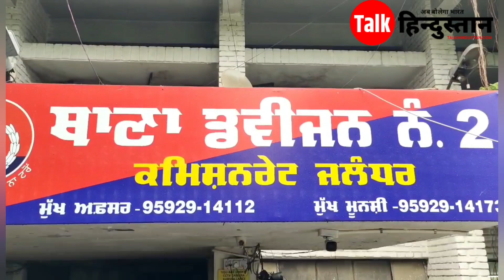ਕੈਨੇਡਾ ਦਾ ਜਾਅਲੀ ਵੀਜ਼ਾ ਲਗਾ ਕੇ ਲੋਕਾਂ ਨਾਲ ਧੋਖਾਧੜੀ ਕਰਨ ਵਾਲੇ ਗਿਰੋਹ ਦਾ ਪੁਲਿਸ ਨੇ ਕੀਤਾ ਪਰਦਾਫਾਸ਼,26 ਲੱਖ ਬਰਾਮਦ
ਕੈਨੇਡਾ ਦਾ ਜਾਅਲੀ ਵੀਜ਼ਾ ਲਗਾ ਕੇ ਲੋਕਾਂ ਨਾਲ ਧੋਖਾਧੜੀ ਕਰਨ ਵਾਲੇ ਗਿਰੋਹ ਦਾ ਜਲੰਧਰ ਪੁਲਿਸ ਕਮਿਸ਼ਨਰੇਟ ਪੁਲਿਸ ਨੇ ਕੀਤਾ ਪਰਦਾਫਾਸ਼, 26.